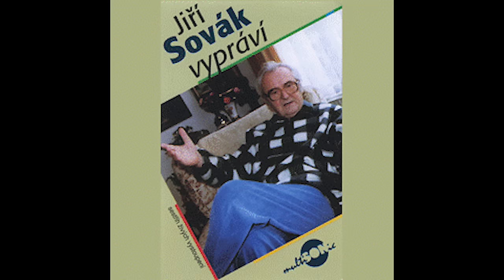Jiří Sovák vypráví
Zase jednou po dlouhé době místo hudby vzpomínka na českého hereckého velikána a jeho vyprávění. Hezký poslech.
Autorská práva jsou vyhrazena autorům užitého díla.

Mrkněte i na další obsah tohoto kanálu. Hezký poslech